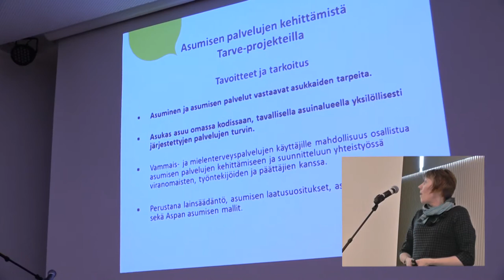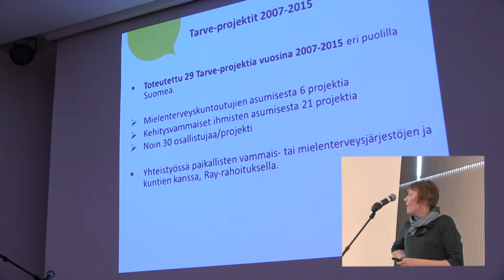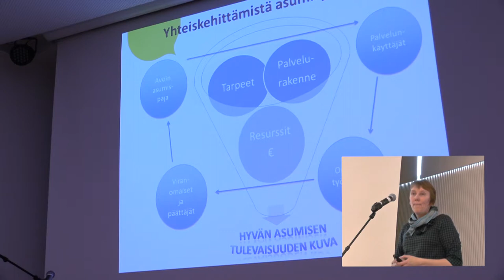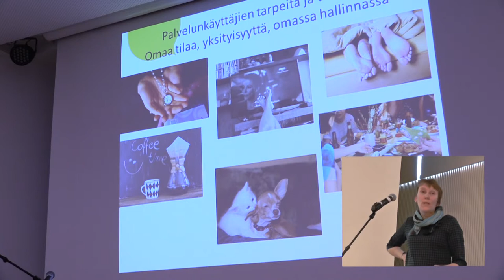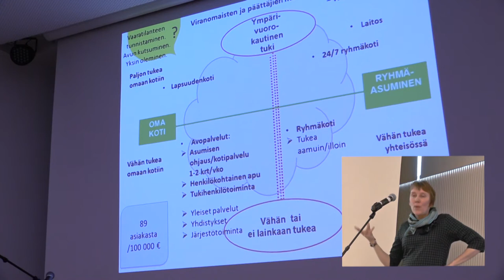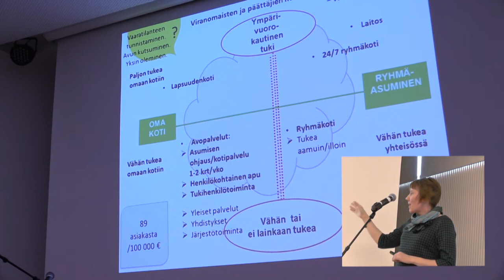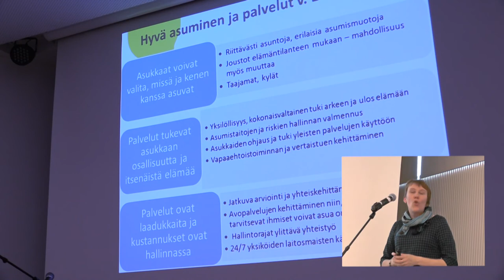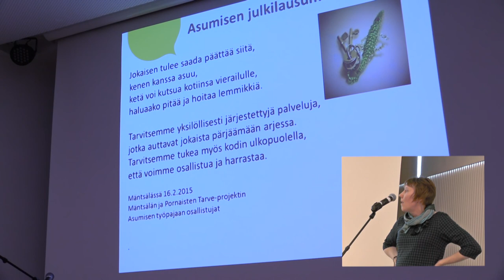Asukkaat ja virkamiehet kehittävät asumispajoissa tulevaisuuden ratkaisuja, Päivi Huuskonen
Seinäjoen seminaari

Vammaisten ihmisten ja mielenterveyskuntoutujien asumisen tulevaisuus -seminaari rakentaa näköalaa uudenlaisiin asumisen vaihtoehtoihin ja henkilökeskeiseen työskentelytapaan.

Miten elämänlaatua ja asumista on kehitetty Pohjoismaissa ja miten Suomi tässä vertailussa pärjää. Samalla kuulet myös Aspan ratkaisuista.